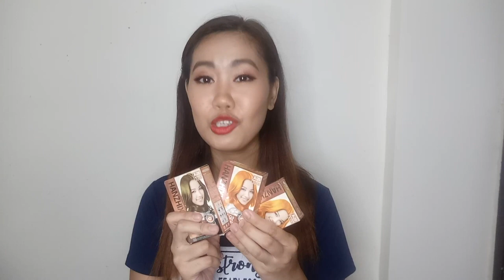murang pangkulay ng buhok, effective kaya? | Joy's Vanity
Hi everyone!

Here is my review on this super cheap Hanzhixiu hair dye that i bought in a random store here in Tanauan Batangas.  In this video, I will judge if may ibubuga ang pangkulay na ito kahit napakamura lang nya. 😊